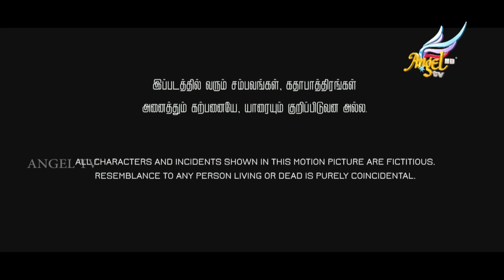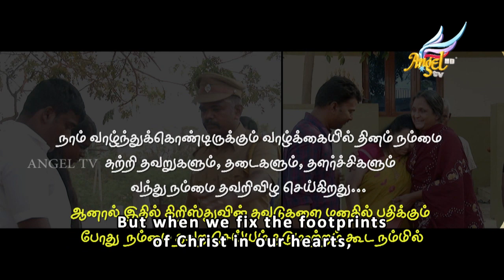Thadumaatram | தடுமாற்றம் | Tamil Christian Short Film (English Subtitles)